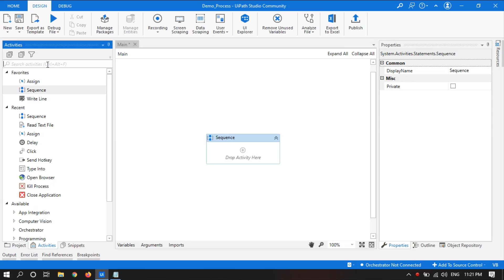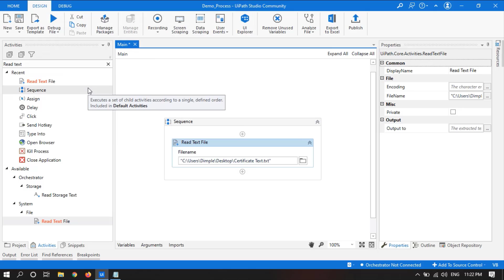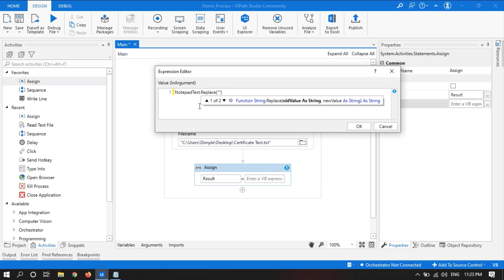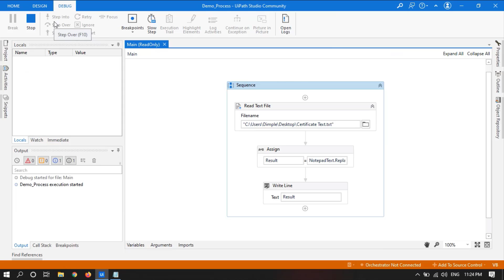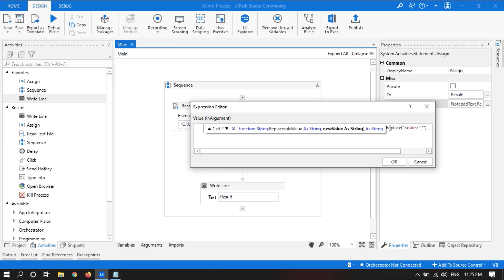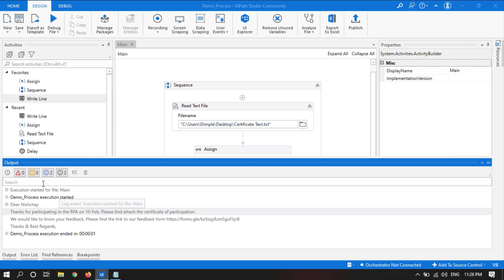Learn how to Replace Text in String using UiPath